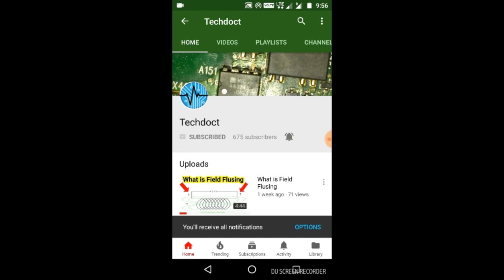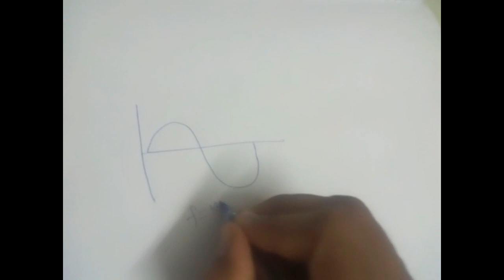Why Battery Cannot Store AC Power in Tamil வியப்பூட்டும் மின்சார உலகம் #2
Battery is a two terminal, static charge accumulator device. The batteries convert the chemical energy to electrical energy. Where the charge stored on the plates in form of chemical reaction is in static in nature. As a result, the power stored in the battery is static is nature that’s direct current (DC).

Must Refer: Why battery United in AH (Amps-Hour)

At that same time, we cannot store Alternating Current in batteries because AC changes its polarity periodically which means the conventional AC supply has upto 50Hz or 60Hz (50 to 60 times in a second).

To store Alternating current, the battery terminal should change which means during positive half cycle the battery’s positive terminal should connect with the AC source and during negative half cycle, the battery’s negative terminal should be connected with AC source. But in practical this condition highly impossible. Therefore, the battery terminals keep changing Positive (+ve) becomes Negative (-Ve) and vice versa, but the battery cannot change their terminals with the same speed so that’s why we can’t store AC in Batteries.

Before connecting AC source, you must know about why AC has a negative half cycle:

Within a wire carrying direct current, electrons hop from atom to atom while moving in a single direction. Thus, a given electron that starts its trek at one end of the wire will eventually end up at the other end of the wire.

In alternating current, the electrons don’t move in only one direction. Instead, they hop from atom to atom in one direction for a while, and then turn around and hop from atom to atom in the opposite direction. Every so often, the electrons change direction. In alternating current, the electrons don’t move steadily forward. Instead, they just move back and forth.

When the electrons in alternating current switch direction, the direction of current and the voltage of the circuit reverses itself. In public power distribution systems in the United States, (including household current), the voltage reverses itself 60 times per second. In some countries, the voltage reverses itself 50 times per second.

Also when we connect a battery with AC source, then It will charge during positive half cycle and during negative half cycle it does not create any action. At the same time the negative cycle to be connected in negative terminal of the battery to charge but the terminal reverse cannot be done in practical case. The negative half cycle also will be in the positive terminal. Due to this periodic action Positive half cycle cancels the negative half cycle, so the average Stored voltage or current in a complete cycle is Zero. Hence the entire work will be wasted. That’s why we can’t store Energy from AC in Batteries.

Also, Average Voltage x Average Current ≠ Average Power.

Even if you charge a battery with low quality DC power (including ripple voltage), the battery takes more charging times, waste of energy, leads to weakening of the battery electrolytic materials etc..

More relay, protection, electrical in tamil, transformer protection, generator protection